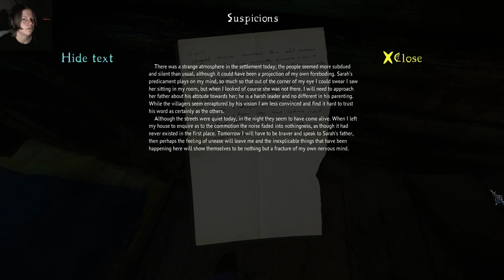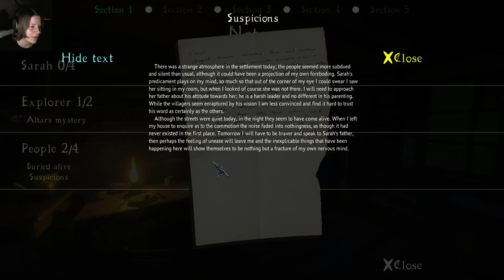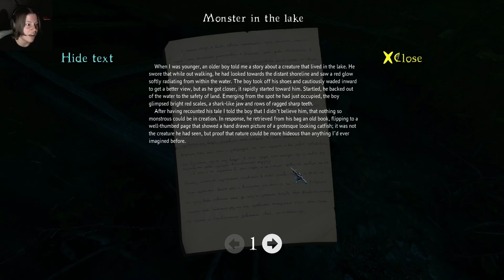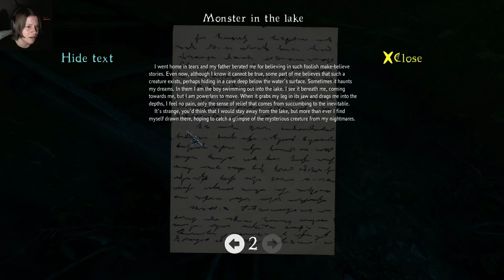Letz play: The Cursed Forest #2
I'm German and i record english lp's to practice and refine my english speaking abilitys. I hope you have fun watching.